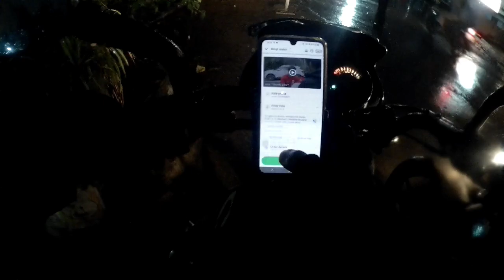Bajaj CT 110X Bike Service बहोत दिन के बाद बड़ा खर्चा😳 Zomato Delivery Boy Vlog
My MotoVlogging Setup👇

My Camera 📷
My Mic 🎤

My Helmet

My Mask

Indian Rider Azaad Swiggy Rider Azaad